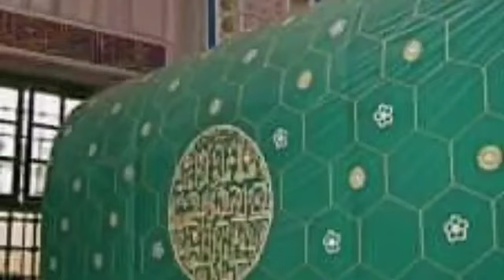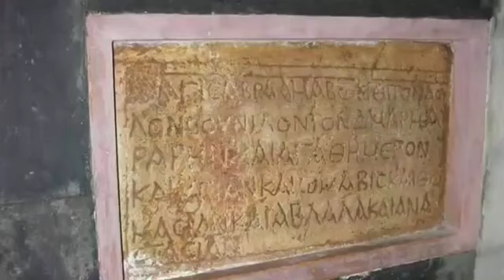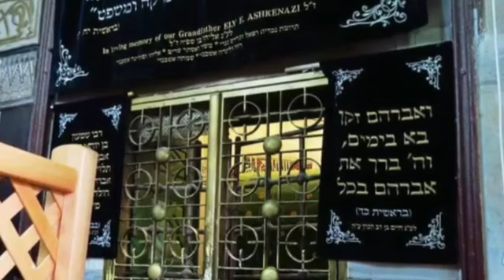ადამისა და ევას სამარადისო განსასვენებელი - ქებრონი.